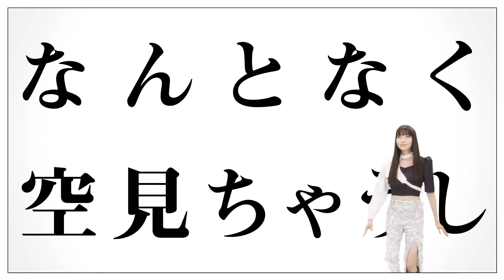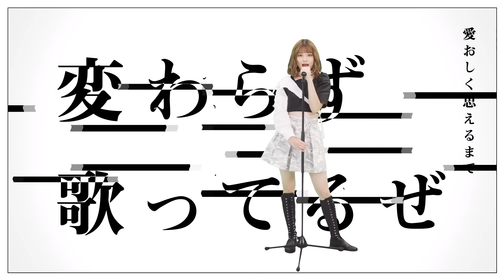Task have Fun "ぎぷす"-Gipusu- (MV)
2021年12月14日リリース
New Single『ぎぷす』
作詞・作曲・編曲:ピノキオピー
Lyric,Music,Arrange：PinocchioP
オリコンデイリーチャート2位獲得！！

商品情報
CD ¥1,200

～各種配信サイトにてDL,サブスクリプションサービスで配信中～

MV staff
Video edit & illustration by PinocchioP
Coordination by Masato Sumihara
Choreographer：SA.KANA
Styling:Nawoko Maeda
Hairmake:Yoshiko Tonami